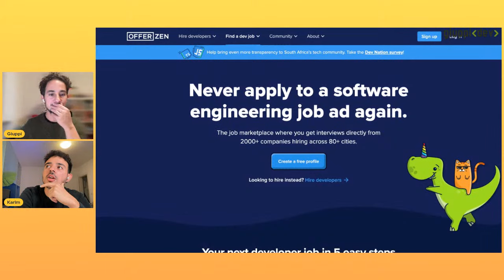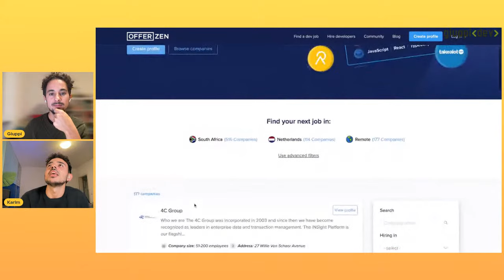Lavorare a Berlino come Data Engineer 🇩🇪 con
Oggi facciamo una bella chiacchierata con Karim, un ragazzo dai mille volti: programmatore freelance, data engineer, Youtuber appassionato di finanza personale e giramondo, come piace a noi.

Scopriremo un po' la sua storia, come sia arrivato a lavorare a Berlino e di cosa si occupi un Data Engineer, oltre ovviamente a chiacchierare del mondo freelance e di viaggi.

Come vivo da NOMADE:
📌 Borsa portatile
📌 Borsa tastiera e mouse